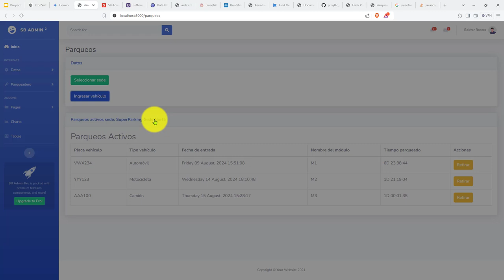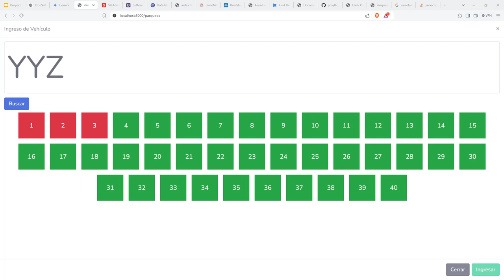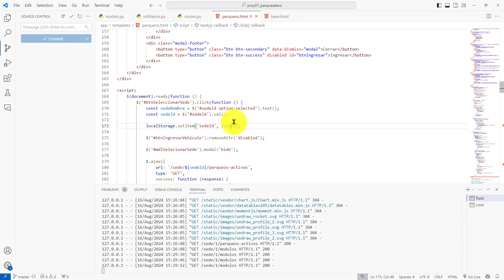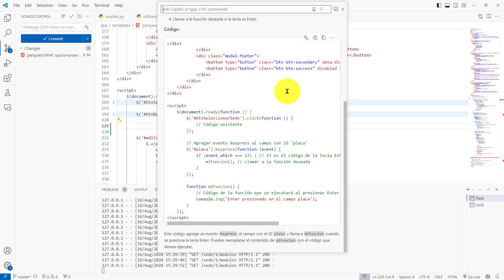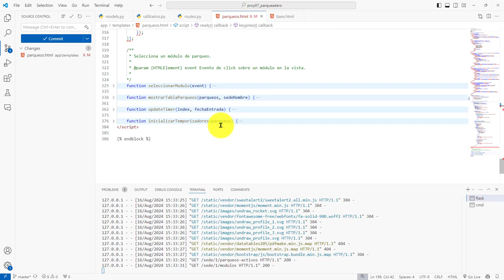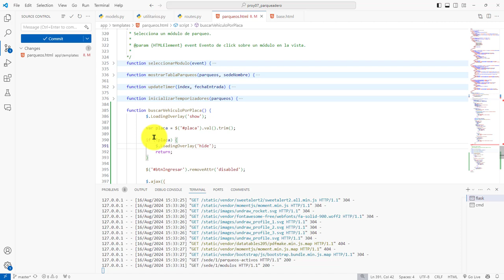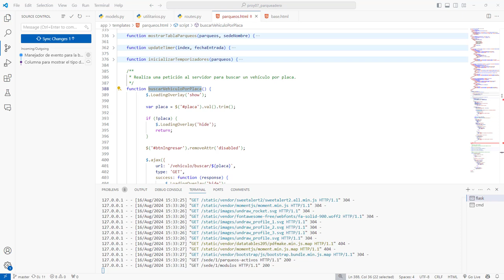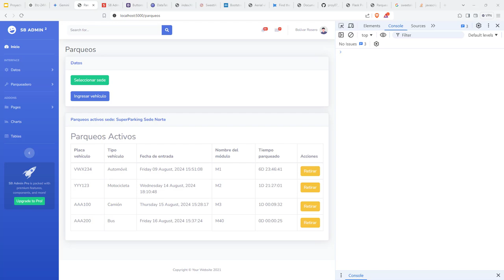388: PROYECTO 7 Presionar Enter en el Campo Ingreso Placa Se Valida la Existe del Vehículo Sistema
388: PROYECTO 7 Al Presionar Enter en el Campo de Ingreso de Placa Se Valida la Existe del Vehículo en el Sistema.